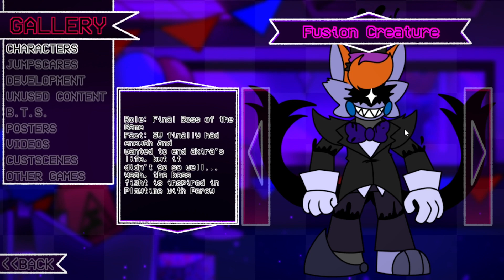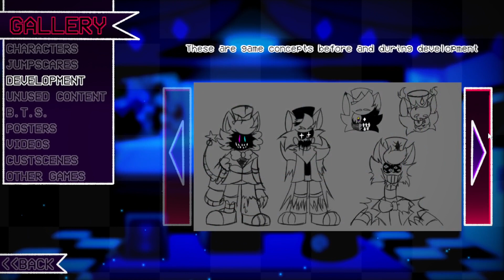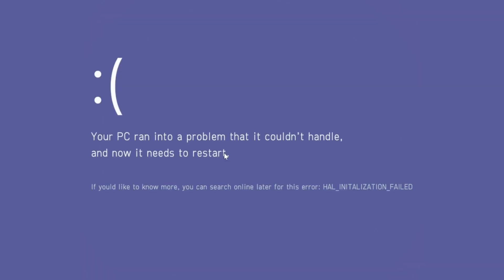VILLCA'S CUSTOM NIGHT GLITCH NIGHT! | FNAF Those Nights At Villca's 2: Welcome Back Custom Night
Welcome back to Those Nights At Villca's 2: Welcome Back!
As we continue in this FNAF fangame; it's time we begin our custom night quest towards achieving max mode! However, two custom night challenges, Showtime and Decayed Stars, stand in our way first! But that's not all though, can we also uncover the truth behind the glitch? Guess you'll just have to watch to find out...

And thank you to Villca_Toons for making this!